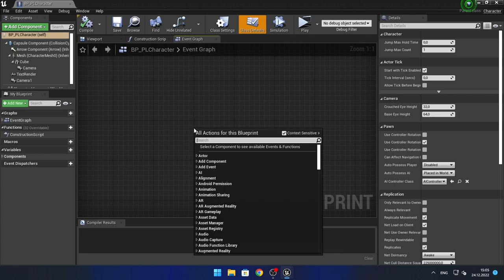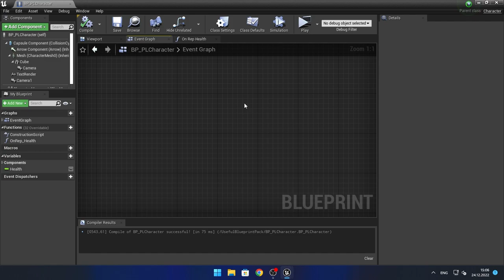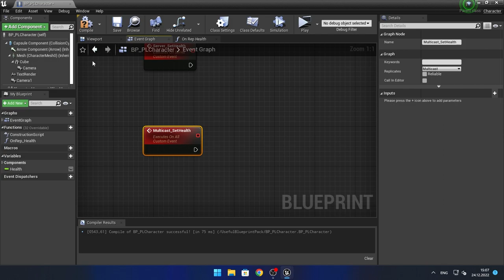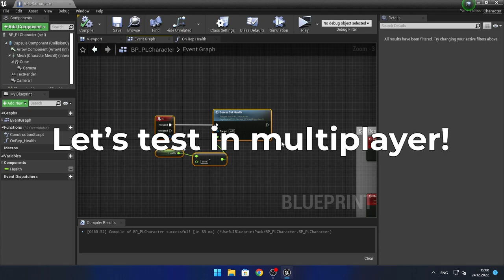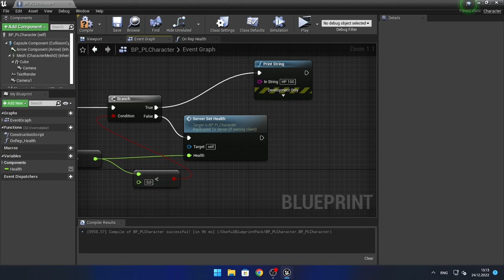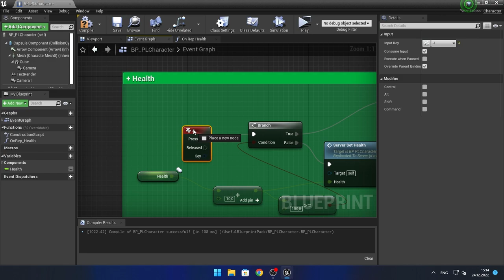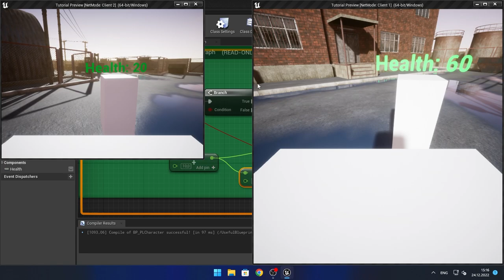How To Replicate Health | Unreal Engine 4 Tutorial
In this video, I'll show you how to replicate health.

[Music]:
- The Spirit Within